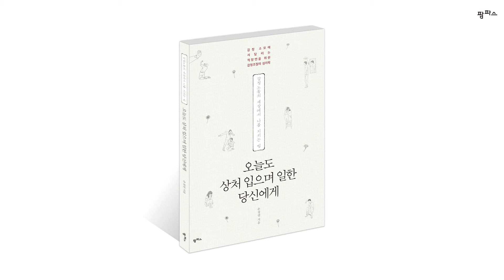회사에서 선배들이 제 뒷담화 하는 내용을 듣고 말았습니다. / 직장고민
오늘도 상처 입으며 일한 당신에게
저자 손정연